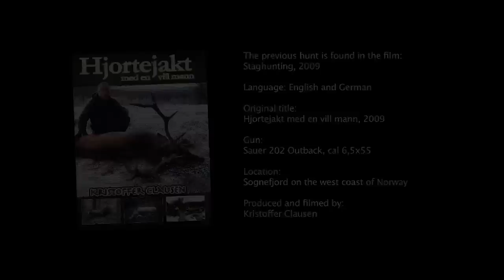Kristoffer Clausen hunting red stag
This is a hunt from the film:  Stag Hunting by Kristoffer Clausen and the film is available with English and German language